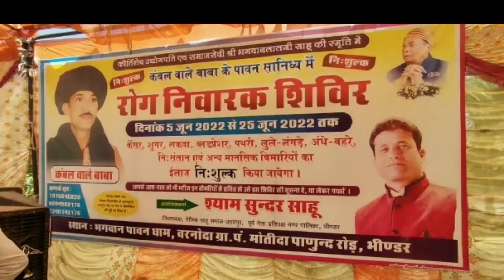गणेश भाई यादव कंबल वाले भिंडर में || ganesh bhai yadav kambal wale bhinder me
Hello friends